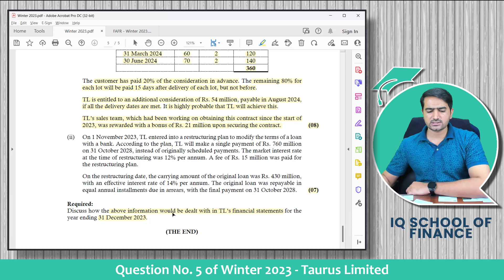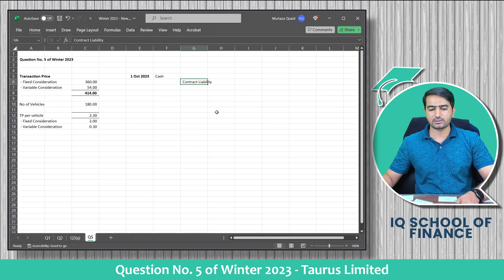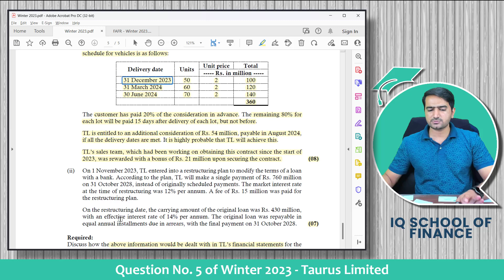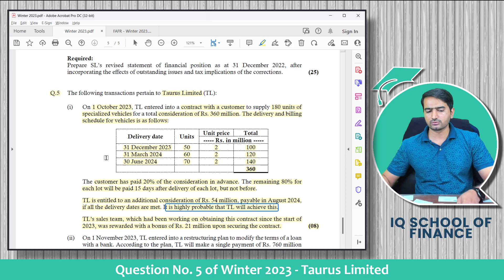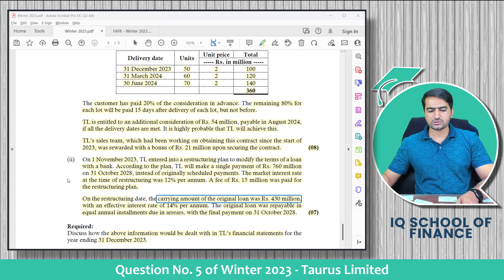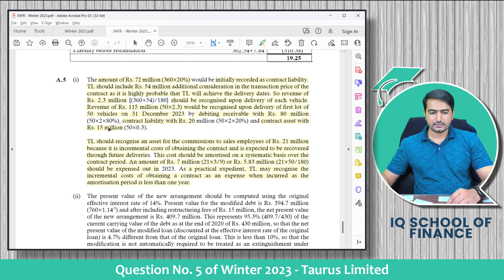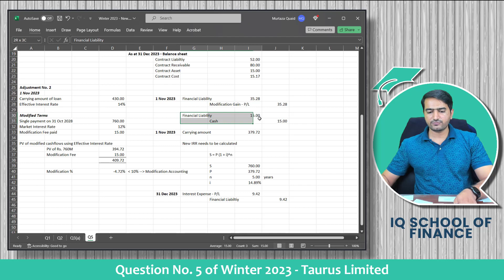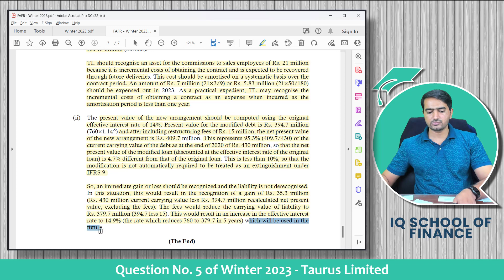CFAP 1 | AAFR | Winter 2023 | Question No. 5 | Taurus Limited | Sir Murtaza Quaid